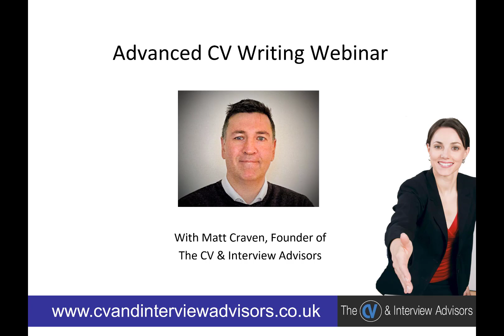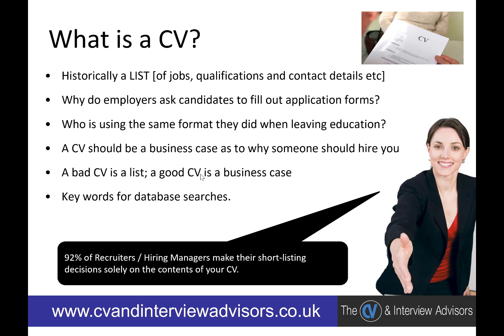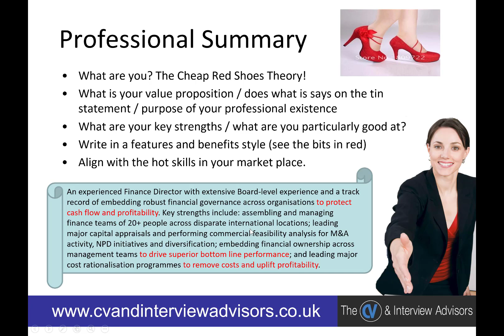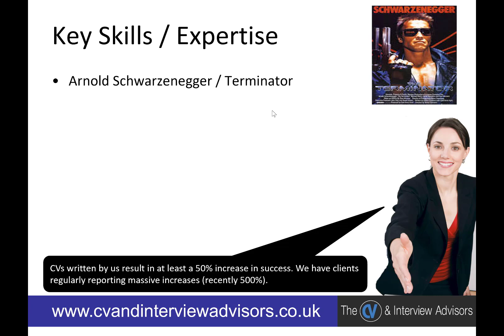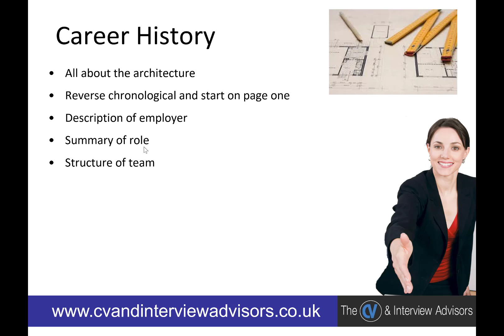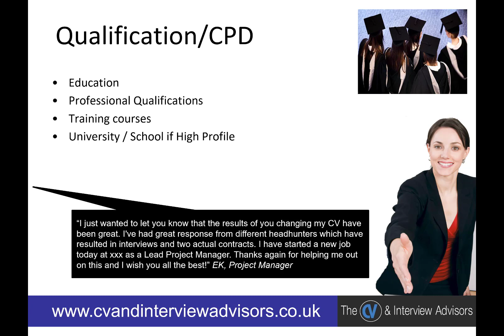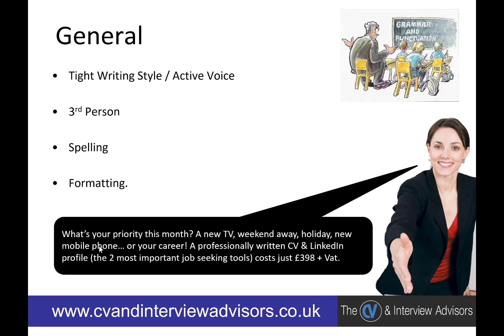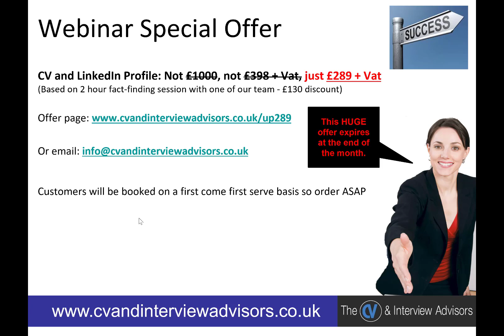Advanced CV Writing Presentation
How to write a high-impact CV that will drive more interviews, for better jobs, at a higher salary.